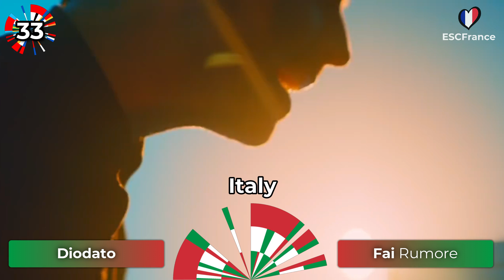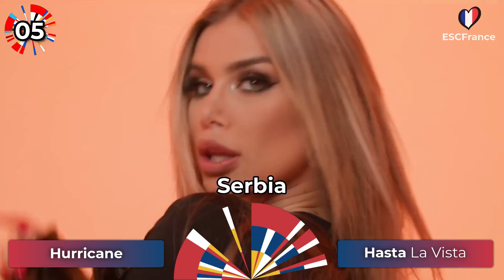Eurovision 2020 | My Top 40 (So Far) | (+Azerbaijan 🇦🇿)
And DON'T BE RUDE if you do not have the same opinion...